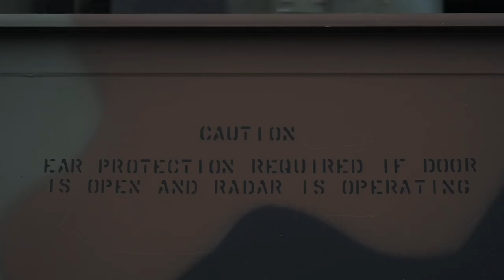North Dakota Army National Guard 188th Air Defense Artillery Regiment operate a Sentinel Radar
GIDE 3/ADE 5
GRAYLING ARMY AIRFIELD, MI, UNITED STATES
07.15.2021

Soldiers with the North Dakota Army National Guard 188th Air Defense Artillery Regiment operate a Sentinel Radar during the Global Information Dominance Experiment 3 and Architecture Demonstration and Evaluation 5 at Grayling Army Airfield, Michigan, July 14-15, 2021. North American Aerospace Defense Command and U.S. Northern Command, NORAD and USNORTHCOM, in partnership with all 11 Combatant Commands, led the third in a series of Global Information Dominance Experiments designed to rapidly develop the capabilities required to increase deterrence options in competition and crisis through a data-centric software-based approach. GIDE events combine people and technology to innovate and accelerate system development for domain awareness, information dominance, decisional superiority, and global integration. The GIDE 3 experiment was executed in conjunction with the Department of the Air Force's Chief Architect Office (DAF CAO) as part of their fifth Architecture Demonstration and Evaluation event (ADE 5), and the Joint Artificial Intelligence Center.(US Air Force video by Tech. Sgt. Peter Thompson, Tech. Sgt. Amy Picard and Staff Sgt. Devin M. Rumbaugh)

Film Credits: Video by Tech. Sgt. Peter Thompson
Global Information Dominance Experiment 3rd iteration

NORAD
USNORTHCOM
1 CTCS
North Dakota Army National Guard
GIDE 3
ADE 5